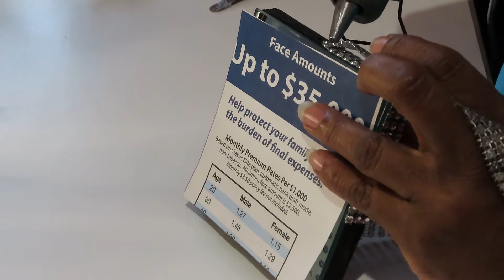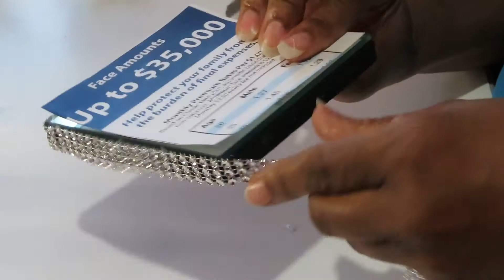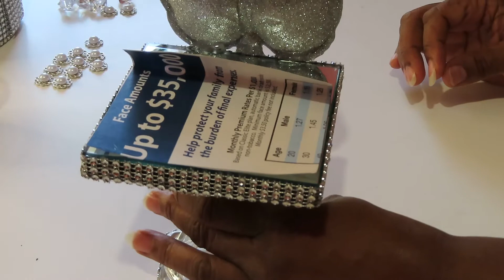Dollar Tree DIY leaf candle holders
DIY DT Mirrored leaf candle holders

Items needed:   Dollar Tree = DT

2 leaves or items of your choice
2 square mirror candle holders – DT
Foam board – DT
2 Small white candles – DT
Silver flower wrap – Amazon
Silver diamond wrap – Amazon
Flat pearl beads – Amazon
Acrylic pieces – Amazon
Mod podge – Wal-Mart
Silver glitter – Wal-Mart
Silver Rust-oleum spray paint
Paint brush
Hot glue gun
Gorilla glue
Scissors

Please come back for the next DIY video